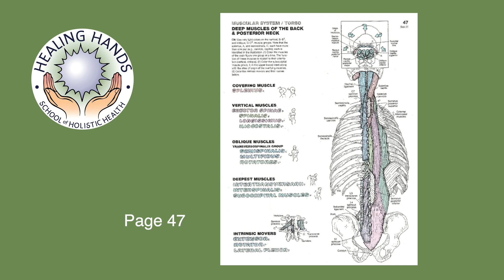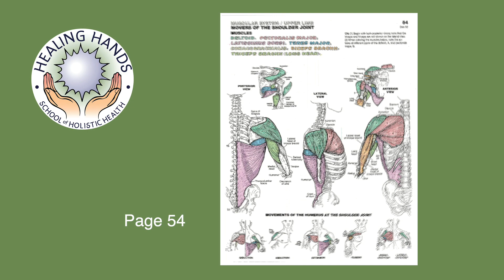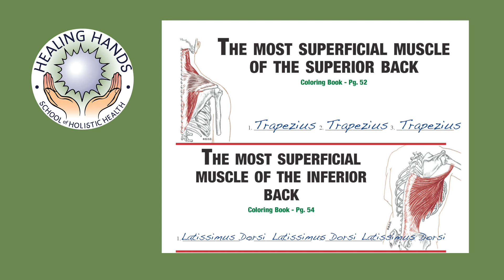Muscles of the Back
This video is about Muscles